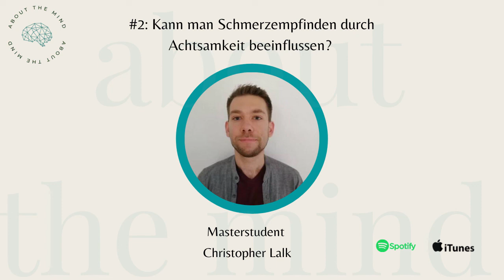Weniger SCHMERZEN durch Achtsamkeit? #2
Heute im Podcast sprechen wir mit Christopher Lalk über seine Studie im Rahmen seiner Masterthesis. Untersucht wurde, ob und inwiefern Achtsamkeit dabei helfen kann, Schmerzen besser auszuhalten. Dafür mussten die Probanden ihre Hand erstmal in Eiswasser tauchen – ganz schön schmerzhaft. Danach ging es für einen Teil der Probanden zur Meditation – und im Anschluss das Ganze noch einmal. Ob und wie das wohl gewirkt hat und viele weiter nützliche und interessante Infos erfährst du im Podcast.

Was du aus dieser Folge mitnimmst:
- Input zum wissenschaftlichen Studienaufbau und wissenschaftlichen Methoden
- Verschiedene Meditationstechniken
- Einfluss von Motivation/Druck auf Schmerztoleranz
- Effekte von Achtsamkeit auf Schmerztoleranz
- Achtsamkeit bei chronischen Schmerzen
- Wirkmechanismen von Meditationsformen
- Ausblick für zukünftige Forschung zur Meditation
- Anwendung von Achtsamkeitsmeditation in der Praxis
- Tolle Tipps, wie du am besten mit Meditation anfängst und dranbleibst
- Vor- und Nachteile von Meditations-Apps

Chris‘ Tipp für dich, wenn du mit Meditation beginnen möchtest: Setze deine Erwartungen nicht zu hoch und sei gütig und geduldig mit dir selbst!

Chris‘ Buchempfehlungen für dich:
Christopher Germer: Der achtsame Weg zum Selbstmitgefühl
Bücher vom Neurowissenschaftler Daniel Siegel für die Neuro-Perspektive auf Achtsamkeit

Die Folge hat dir Lust auf mehr gegeben?

Du willst keine Folge mehr verpassen?

Du willst selbst mit dem Meditieren beginnen?
Im Mindclub findest du eine Vielzahl von geführten Meditationen in Audio- und Videoform, sowie Live-Sessions: